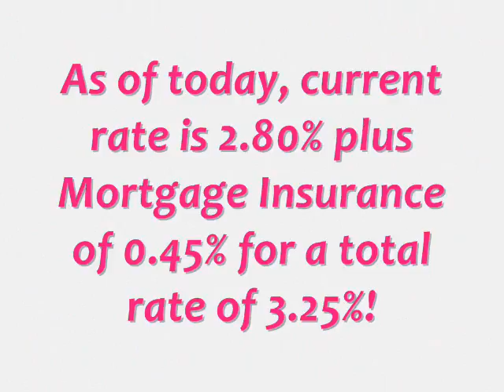Lowest Commercial Rates in America 3.25% Fixed